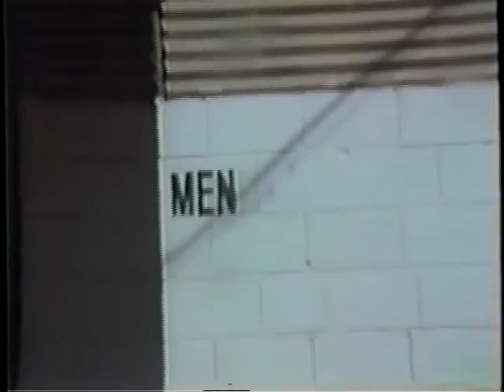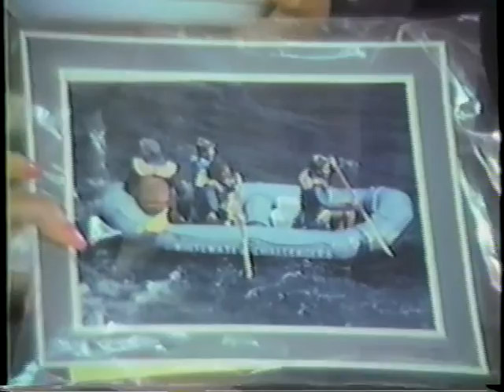86 Pocono Vacation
86   Pocono Vacation